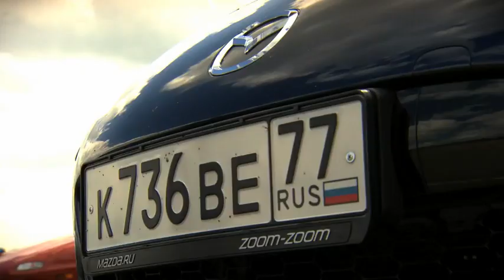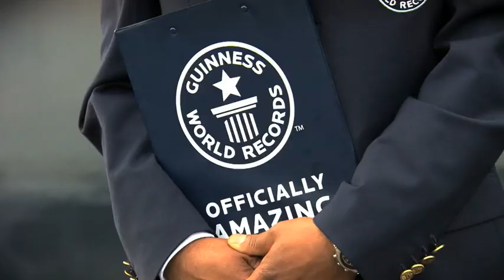ロードスター683台がギネス世界記録を更新／683 Mazda MX-5s set new world record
2013年6月15日、683台の「マツダ ロードスター」（海外名：Mazda MX-5）が、オランダ特有の干拓地を含む15kmをパレードし、「マツダ車として最大のパレード」としてギネス世界記録を更新しました。当日の様子をご紹介します。
A new world record for the largest parade of Mazda vehicles was set on June 15, 2013 when a total of 683 Mazda MX-5s drove a 15 km route through the Netherland's polder landscape. Check out this video of the event!